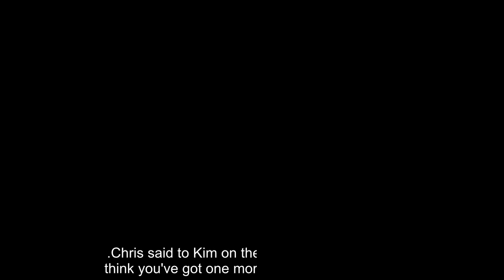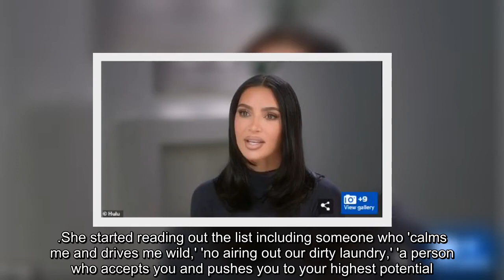Kim Kardashian vows to be single for another year amid dating rumors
Kim Kardashian vows to stay single for another year, she revealed in the newest episode of the Kardashians.